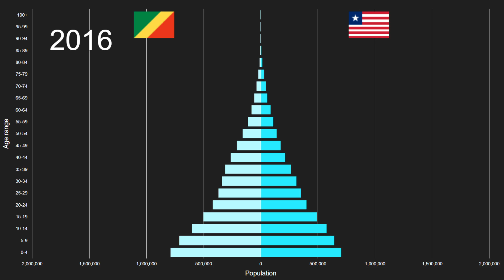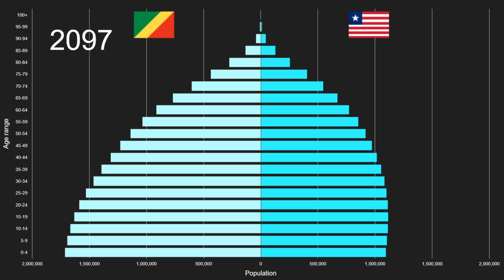Congo vs Liberia Population Pyramid 1950 to 2100